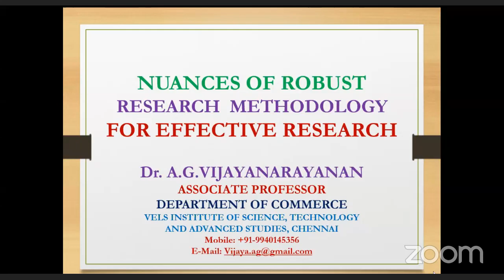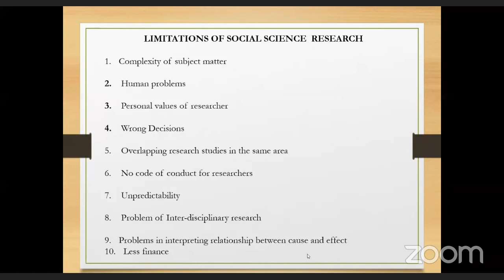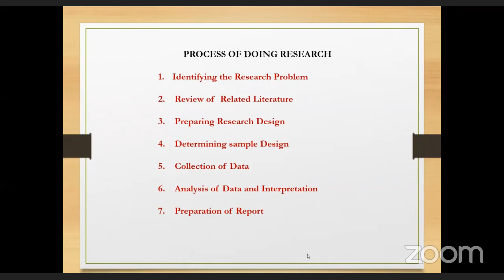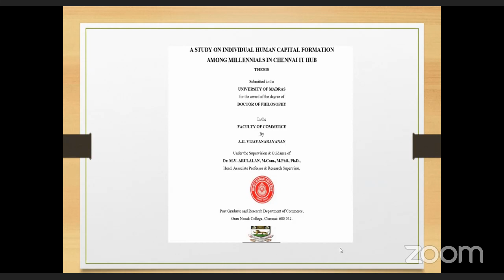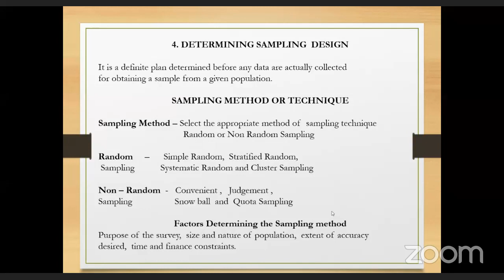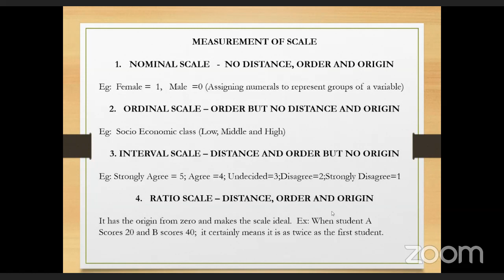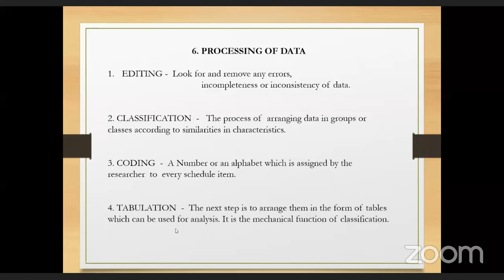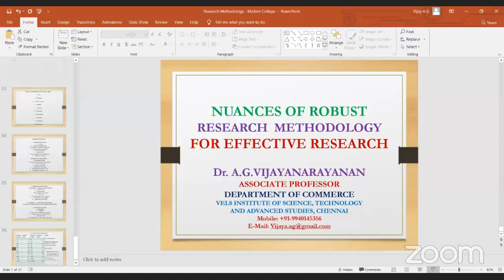IMPACT OF COVID19 AND GLOBAL TRADE